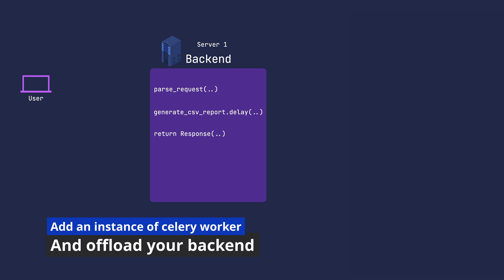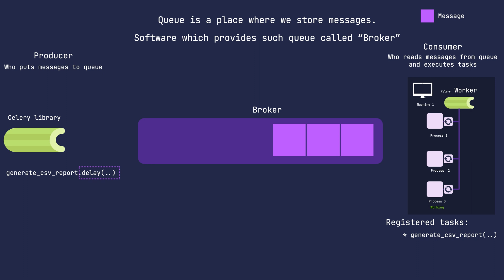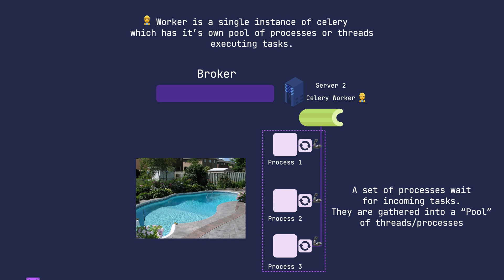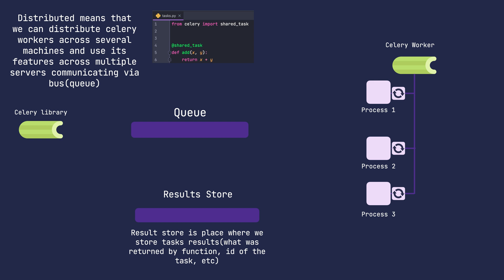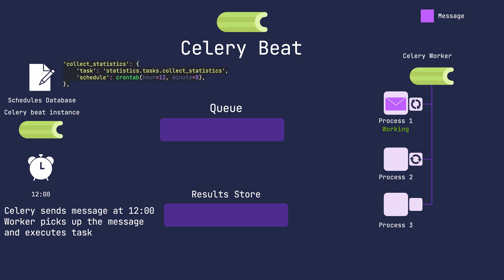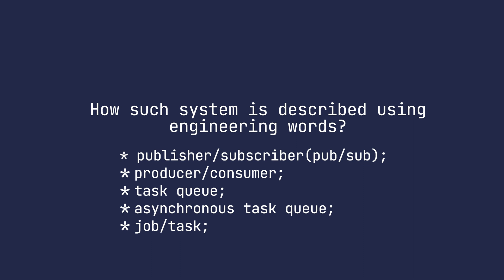Python Celery - high level overview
This video explains some basic concepts behind celery for those who would like to know what it is in general.

00:00 - what is celery
00:10 - example of issue
00:33 - resolving issue with celery
01:27 - broker
01:57 - celery use cases
02:24 - celery worker
02:56 - what means distributed
03:35 - celery beat
04:04 - chill and recap